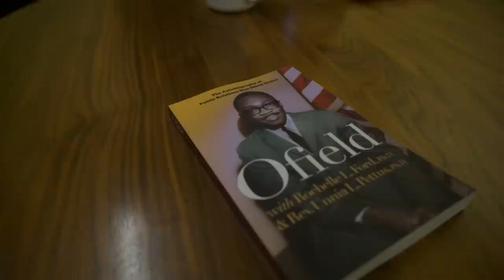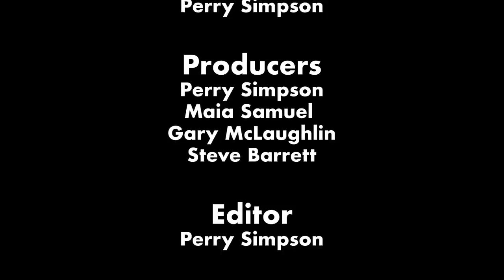What it's like to be black in PR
At the start of Black History Month, this special PRWeek video brings diversity conversations to the forefront. This is what it’s like to be black in PR.

By PRWeek's Perry Simpson.
Copyright PRWeek 2018

Stock Footage - Getty Images
Special credit to the Museum of Public Relations